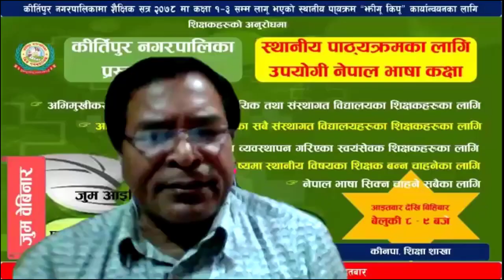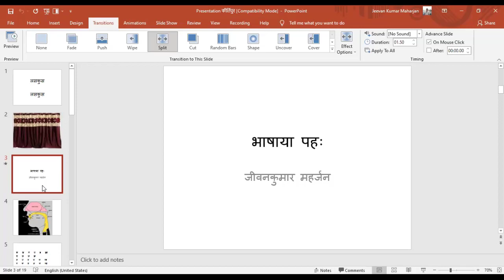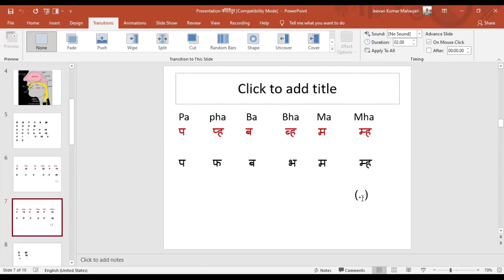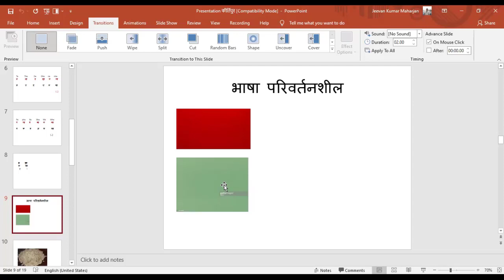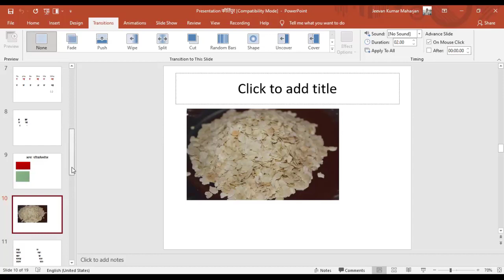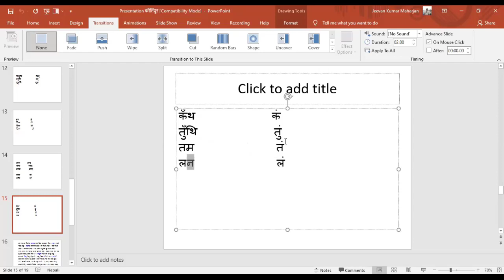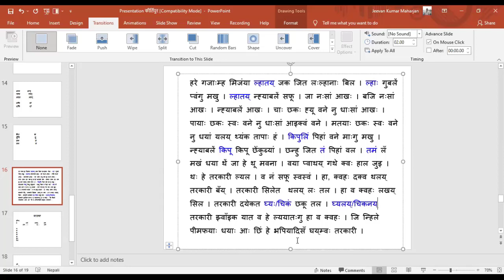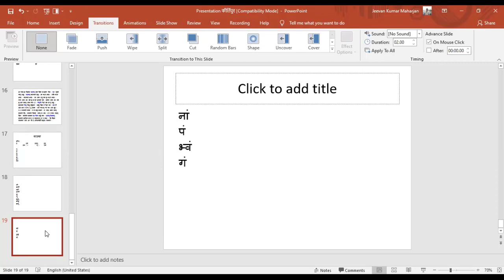झीगु किपू नेपाल भाषा ल्या ११